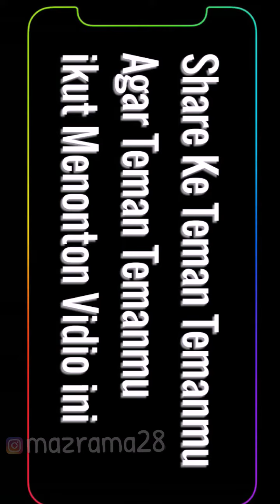Belajar Sambil Bermain vlogelma 2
ㅤㅤㅤ
ㅤㅤㅤ

maaf kalo jadwal uploadnya masih acak acakan
karena gue masih susah ngejadwal kegiatan gue cuy

kalau tidak mau ketinggalan upload terbaru dari gue